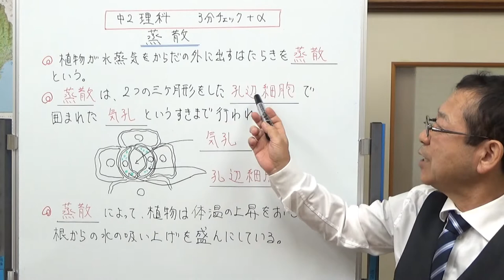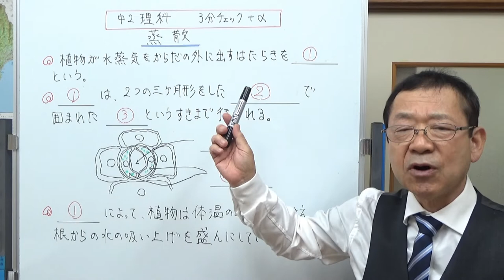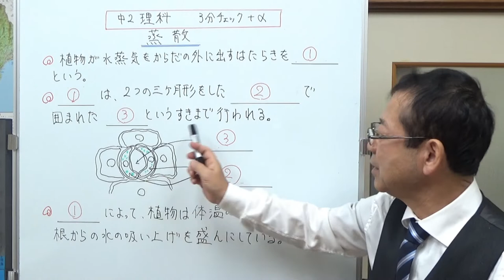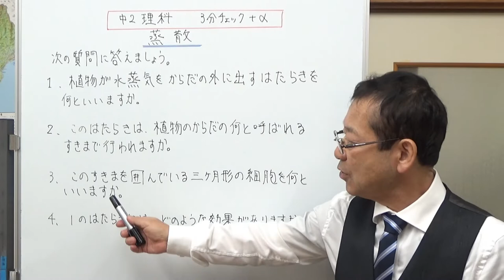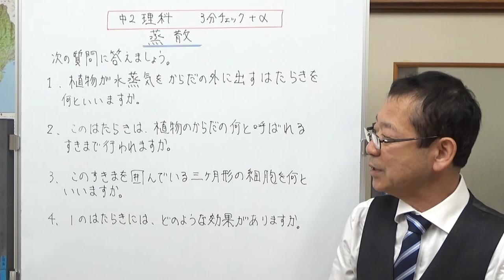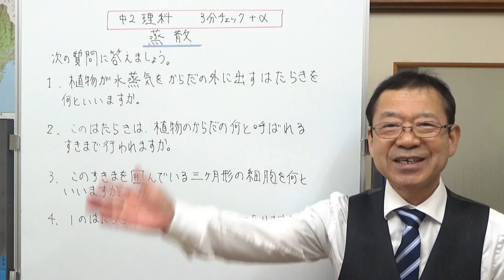蒸散 中2理科 3分チェック＋α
蒸散に関係する言葉を三つ、蒸散にはどのようなはたらきがあるのかを二つ覚えます。そして最後に簡単な問題を解きます。